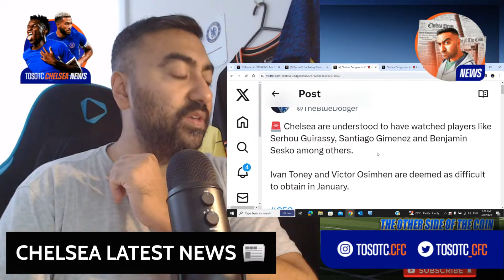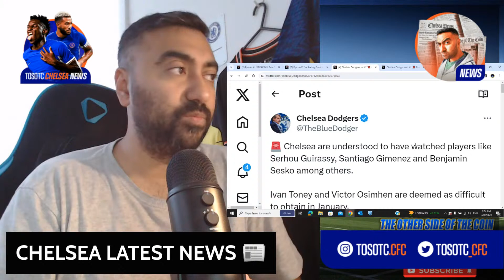Chilwell And Chukwuemeka RETURN To Team Training!! Andrey Santos To Crystal Palace?!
BREAKING: Ben Chilwell and Carney Chukweumeka have returned to team training.

🇧🇷 Andrey Santos will return to Chelsea this week. Crystal Palace are interested. (@NizaarKinsella)

🚨 Chelsea are understood to have watched players like Serhou Guirassy, Santiago Gimenez and Benjamin Sesko among others.

Ivan Toney and Victor Osimhen are deemed as difficult to obtain in January.